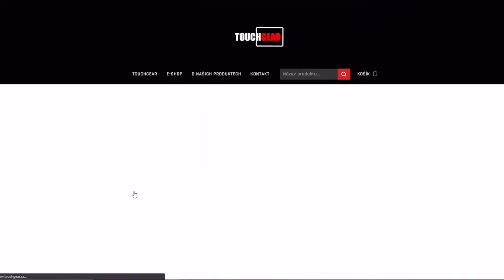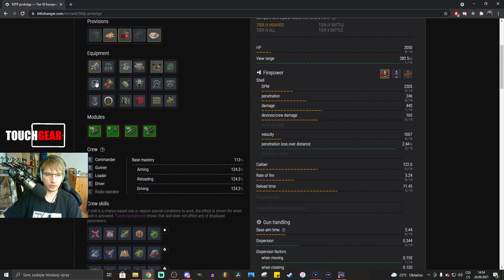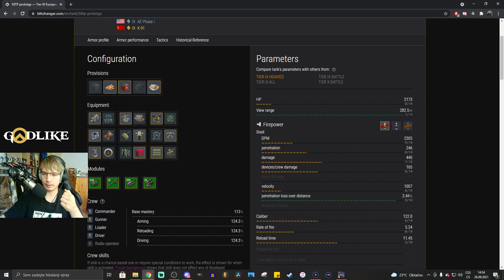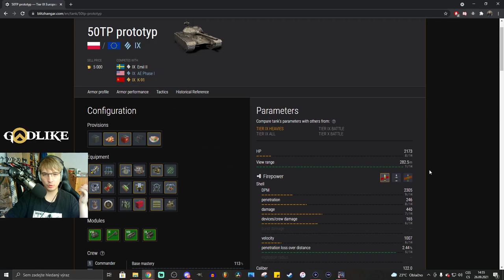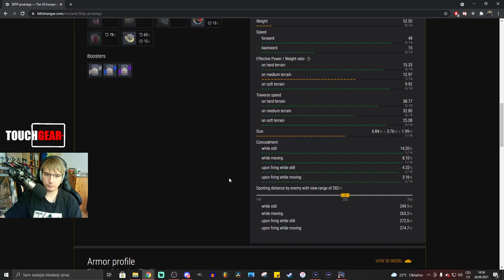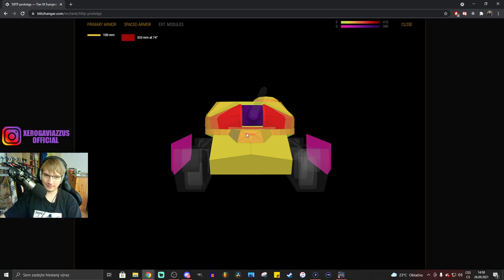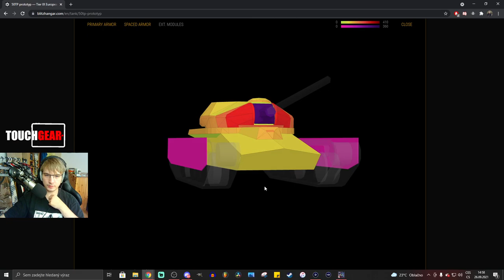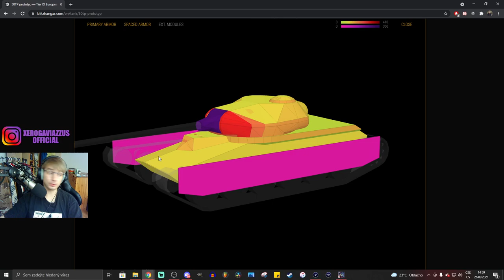50TP prototype - RECENZE & Replay Trio